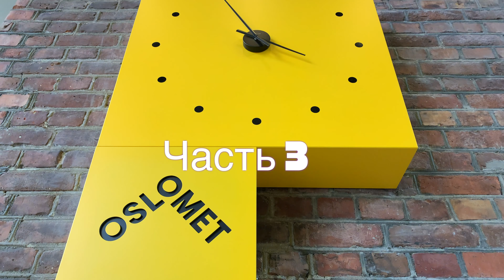Норвегия, почему я счастлив. 30 лет в Норвегии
50 серия, часть 3, заключительная. "Наши в Норвегии", про жизнь в Норвегии. Интервью  с Михаилом Харакоз.

00:00 Интро
00:35 Михаил Харакоз, как я приехал в Норвегию
05:07 Что ты любишь в Норвегии?
07:10 Чувство счастья
09:15 Трамвай
10:20 Предпринимательская деятельность
14:55 Доступ к информации
18:00 Отправляем «Норвежцев» за границу
19:25 Дети, двадцать, тринадцать и восемь
21:15 Ведение бизнеса
24:18 Хобби, музыка
29:20 Карлсон, который живет на крыше
31:50 Вид на Осло
32:25 OlsoMet
33:19 Конкурс

Процесс приема, университет Осло.

Прием на международные магистерские программы. Как подать заявку на получение международной степени магистра. Университет ОsloMet, г.Осло.

Прием студентов по международному обмену. Как подать заявку на обмен в OsloMet и выбрать курсы.

Я Хабиров Альберт, записываю серию видео с русскоговорящими в мире. Жизнь, быт, успехи и другое. Если у Вас есть о чем поделиться, пишите:
Спасибо:
Маркетинговое агентство DigiSenses и Аlbert Bright Media.

Оказываем весь спектр услуг, необходимых для увеличения продаж и
привлечения новых клиентов в ваш бизнес через интернет.

Услуги:
- создание маркетинговых видео о бизнесе или продукте;
- видео продакшн от А до Я;
- разработка продающих интернет-сайтов;
- разработка логотипов и фирменных стилей;
- разработка и ведение поисковых рекламных кампаний в Google;
- индивидуальные консультации и тренинги по онлайн маркетингу;